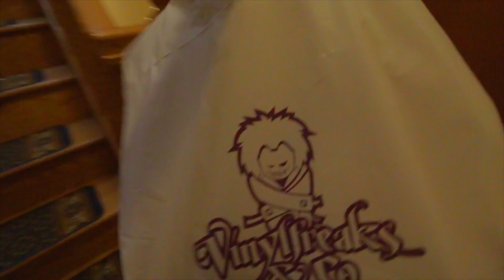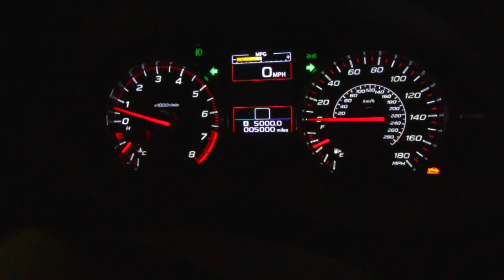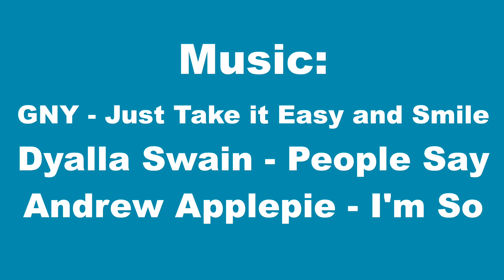SUBSCRIBER GOT IN THE WRX DRIVERS SEAT || 100$ Mystery Package from Subaru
By the time you see this, I'll be in an airplane traveling to the Philippines. Here's a recap of my last few days in NYC, including meeting a subscriber WHO GOT IN THE DRIVERS SEAT, and how Anthony and I spent the 4th of July.
Got Some Business for Me?